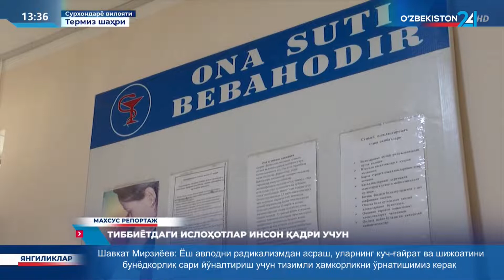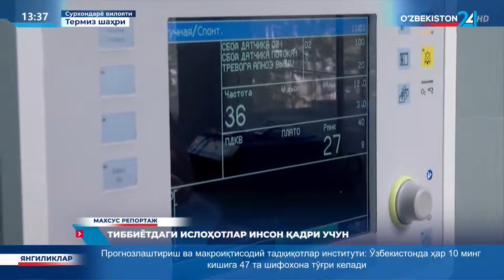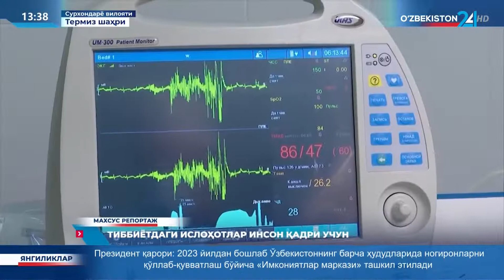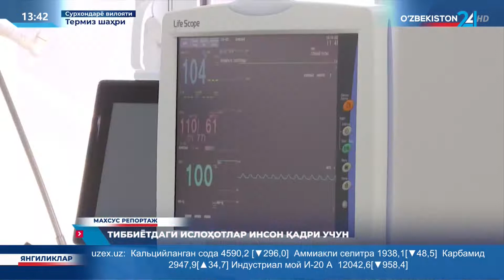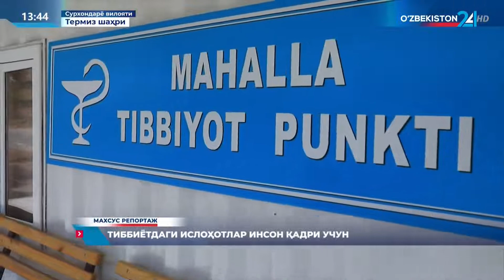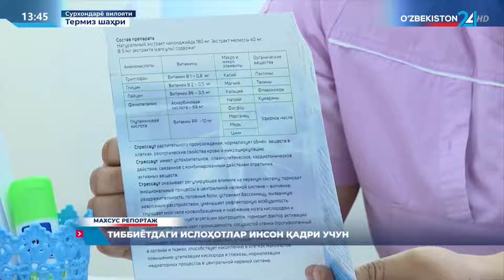Махсус репортаж | Тиббиётдаги ислоҳотлар инсон қадри учун